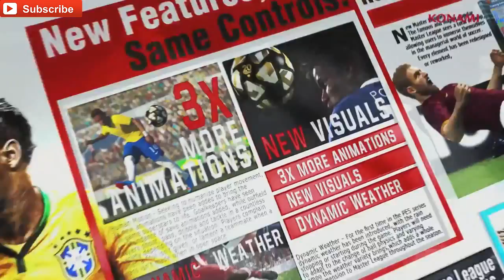PES 16 New & Official PRO EVOLUTION SOCCER - TRAILER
La resurrección de ‘Pro Evolution Soccer 2016’ sigue en pie. Antes de la versión del 2015, la misma Konami dijo que la franquicia estaba en problemas y necesitaba un nuevo aire. El año pasado, dieron el primer paso y con esta versión, confirmaron que ‘PES 2016’ tiene todo el talento para volver a la cima de los juegos de fútbol.